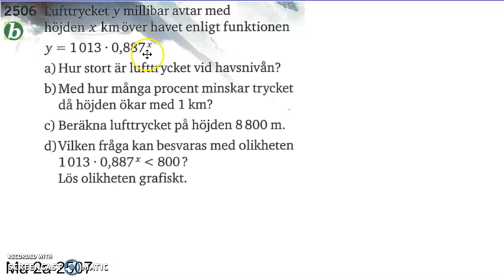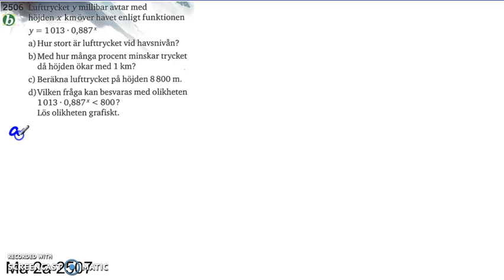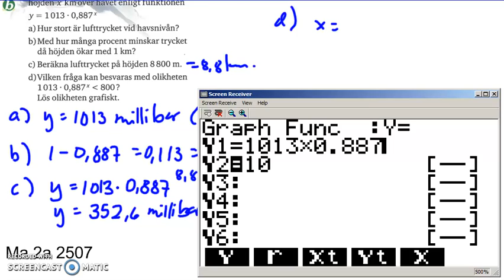Matematik 5000 Ma 2b Kapitel 2 Exponentialfunktioner 2506